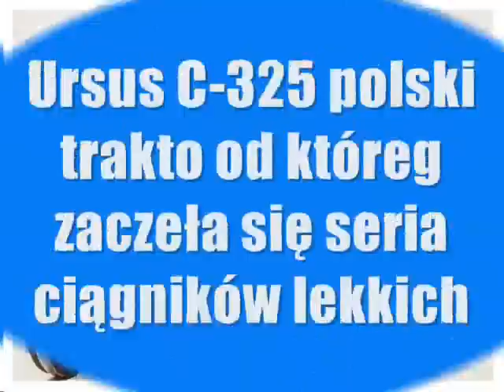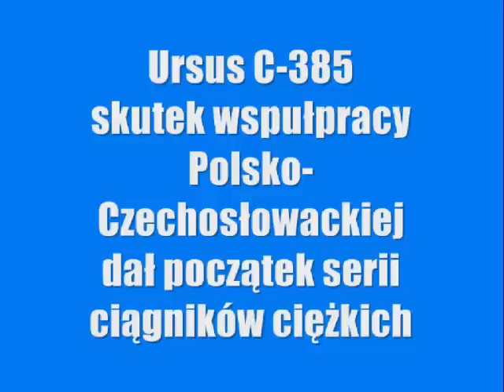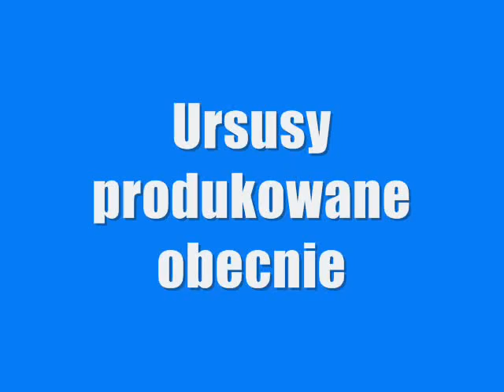U-R-S-U-S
historia ursusa